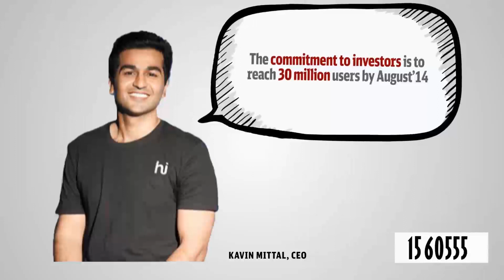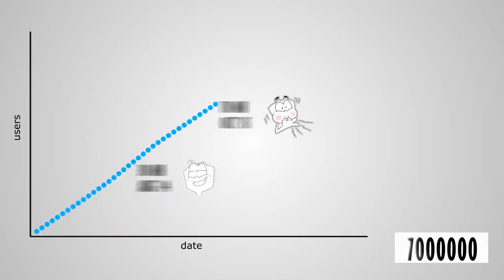TVC Commercial Add HIKE for mob